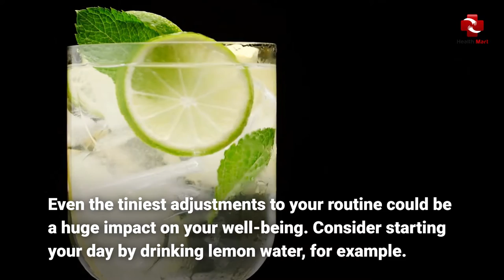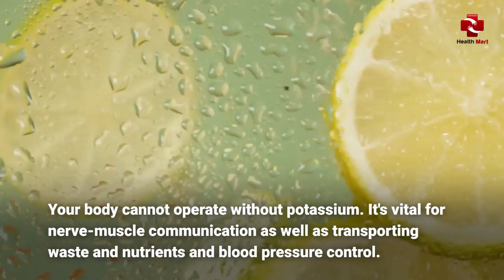Health Benefits of Drinking Lemon Water Everyday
Cover Topic: benefits of drinking lemon water,
lemon water,
lemon benefits,
benefits of lemon water in the morning,
lemon health benefits,
drinking lemon water,
health benefits of lemon,
benefits of lemon in water,
lemon water in the morning,
benefits of lemon,
lemon water detox,
lemon water weight loss,
benefits of lemons,
lemon water benefits for skin,
drinking lemon water in the morning,
lemons,
the lemons
Top Health Benefits Of Drinking Lemon Water Every Day.

Even the tiniest adjustments to your routine could be a huge impact on your well-being. Consider starting your day by drinking lemon water, for example.

Number 1. Aids in digestion.

Acid is a key ingredient in breaking down food. That's the reason why we have so much acid in the stomachs of our patients.

The acidity in lemons could help in boosting gastric acid, levels that are known to decrease with age.

Number 2. Helps you stay hydrated.

We do not drink enough water. Drinking water with lemons every day is a great way to start your day started in the right direction.

What are the indicators to tell that your drinking is sufficient? The urine you drink is transparent.

Number 3. Weight loss is easy.

We're creatures of routine. Think about the consequences of changing every morning OJ or coffee by drinking lemon-flavored water.

Not only once, but perhaps 20 times per month multiplying the number over 10 years. Your waistline will be grateful.

Number 4. It helps prevent the oxidation process.

Like other fruits, lemons are rich in phytonutrients which shield your body from illnesses.

The phytonutrients possess powerful antioxidant properties that prevent cell destruction from oxidation, which is the same process that causes rust.

Number 5. Provides a healthy dose of vitamin C.

Inject half a lime into your water and only add six calories to your daily diet.

Additionally, you'll get over six percent of your daily vitamin C intake, which helps protect your cells from damage and repair damage.

Number 6. Gives you a boost in potassium.

Your body cannot operate without potassium. It's vital for nerve-muscle communication as well as transporting waste and nutrients and blood pressure control.

The fruits and vegetables in our diet are significant potent sources of potassium.

Number 7. Aids in preventing kidney stones.

Lemon water can help keep painful stones away from those lacking urinary citrate (a form of citric acid).

 Additionally, more fluids can prevent dehydration most common reason for kidney stones.

Number 8. An easy substitute for sweet drinks.

Sugar-sweetened drinks such as soda, juice, and sports drinks, as well as sweetened beverages like water and energy drinks, are the most trusted for extra sugars found in our American diet.

If you often go to sweetened, fruit-flavored drinks to satisfy your thirst, switching to water with lemon flavor could aid in reducing your sugar intake, without losing the flavor.

Number 9. Lemon water combats cancer.

Some reports claim that lemon water can help to prevent cancer. This is built on the alkaline diet theory and is based on the notion that cancerous cells do not survive in an alkaline setting.

The American Institute for Cancer Research declares that this assertion is bogus because the food consumed by a person does alter the acidity in the blood or body cells.

Number 10. Can play a part in the overall health of your skin.

According to a study published in The journal Clinical, Cosmetic and Investigational DermatologyTrusted Source Researchers suggest drinking more drinking water (more than 13 cups daily) could have beneficial results on the skin's hydration and appearance.